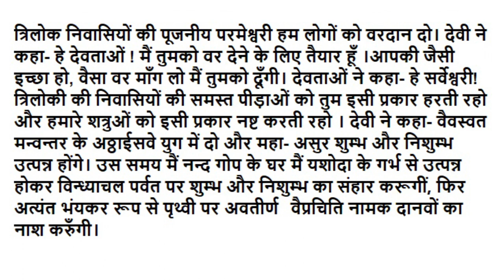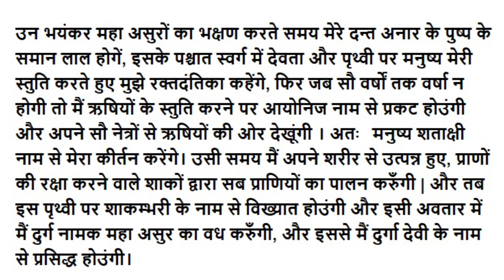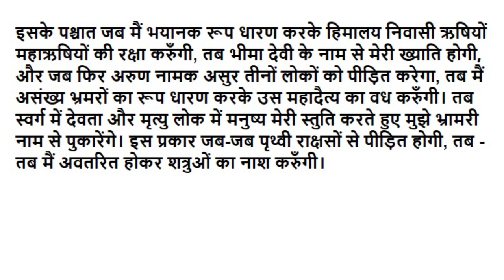दुर्गा सप्तशती पाठ (अध्याय - 11) Navratri Katha Day 6 - Durga Saptashati path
दुर्गा सप्तशती पाठ (अध्याय - 11) Durga saptashati path Day 6 in hindi देवताओं द्वारा माता कात्यायनी की स्तुति हिंदी में, जरूर सुनें और पढ़ें I नवरात्री के छठवें दिवस (छटे दिन) दुर्गा सप्तशती के अध्याय 11 का पाठ किया जातां है | आज की कथा में हम जानेंगे की माता के द्वारा शुम्भ - निशुम्भ का वध होने के बाद देवताओं ने माता कात्यायनी की किस प्रकार स्तुति की और प्रसन्न होने पर माता ने उन्हें क्या वरदान दिया | कहते हैं कि नवरातों में दुर्गा सप्तशती का पाठ करने या सुनने से मातारानी अतिशीघ्र प्रसन्न हो जाती हैं और भक्तों को मनवांछित फल प्रदान करती हैं